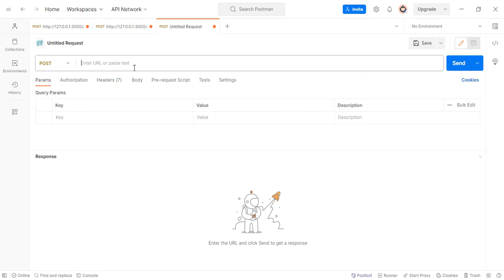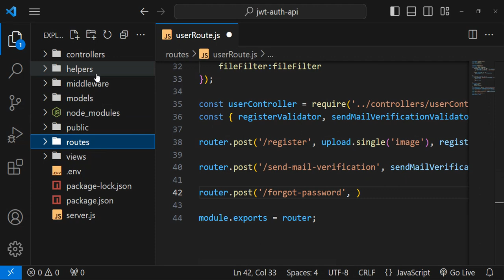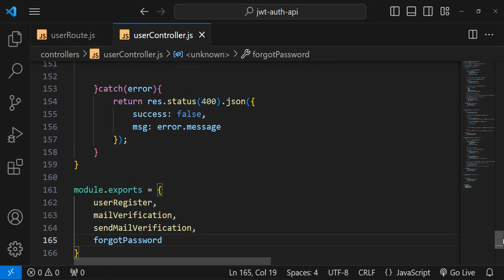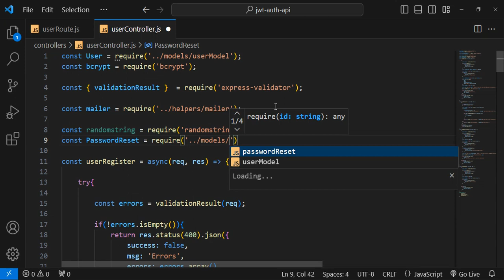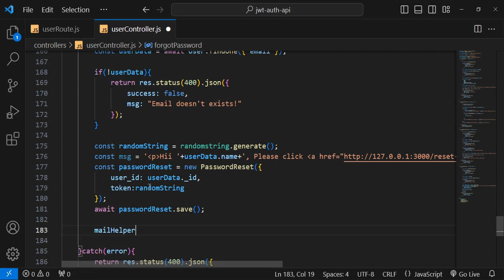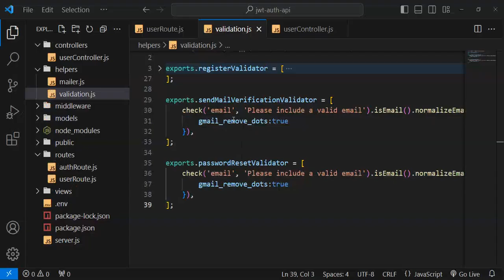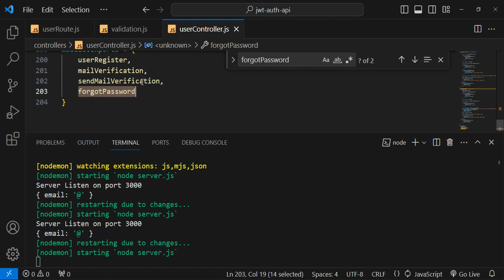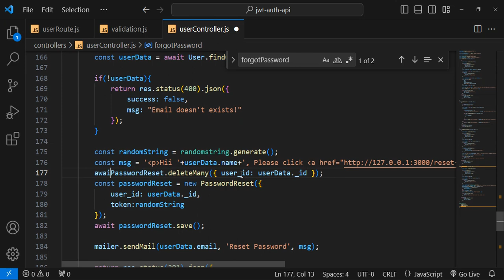How to Create Forgot Password in Node JS | Authenticated APIs in Node JS #8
🌟 Welcome to Programming Experience, In this lecture, I will explain How to Create a Forgot Password API to Reset the User Password in Node JS.

🔍 What's Covered:
- How to Create Forgot Password API in Node JS.